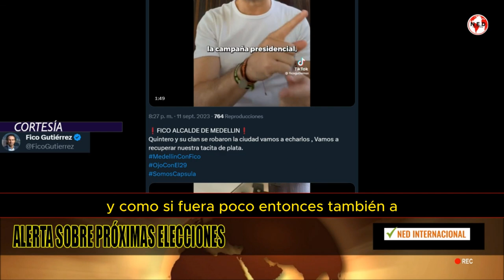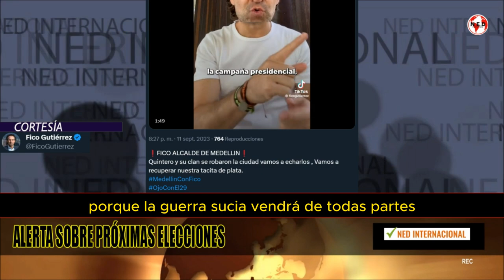ATENCIÓN ⚠️ FICO GUTIERREZ ALERTA SOBRE PRÓXIMAS ELECCIONES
Quintero y su clan se robaron la ciudad vamos a echarlos , Vamos a recuperar nuestra tacita de plata.
FEDERICO GUTIERREZ